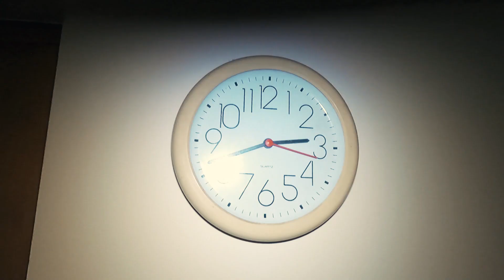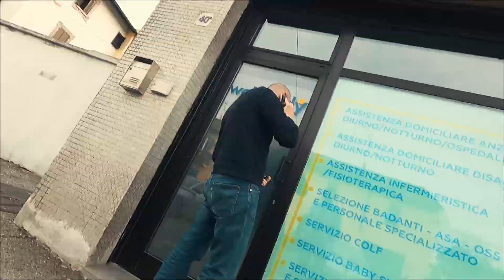60 hours in 5 minutes, according to mah GoPro.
And I'm getting fat, for crying out loud.